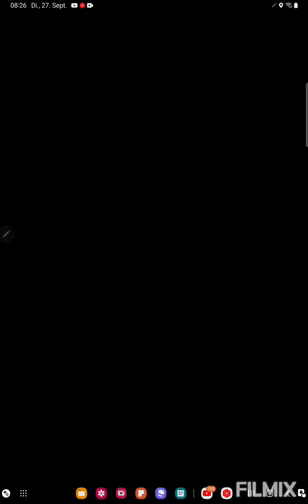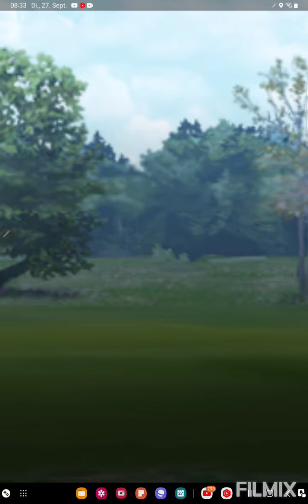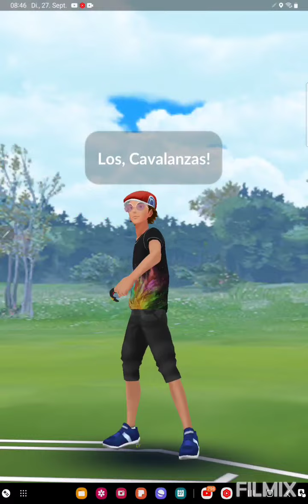Dragoran macht keine gute Arbeit🐉 Pokemon GO German/Deutsch